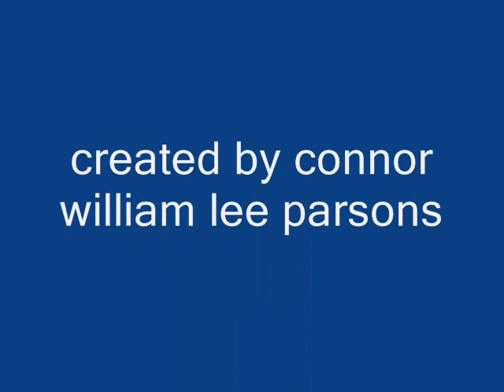look what happens when you do ict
try not to laugh it is a bit easy